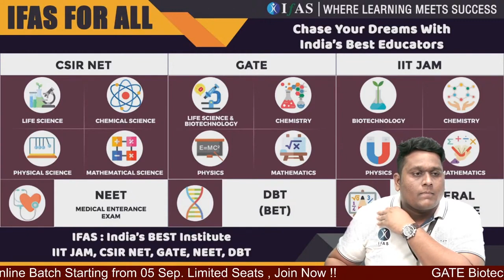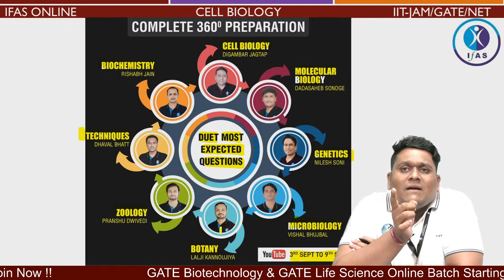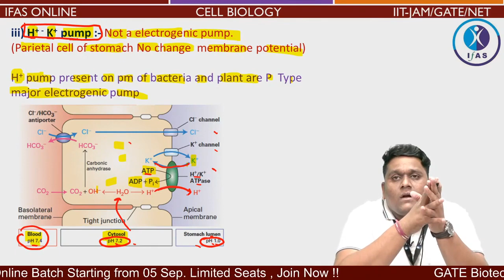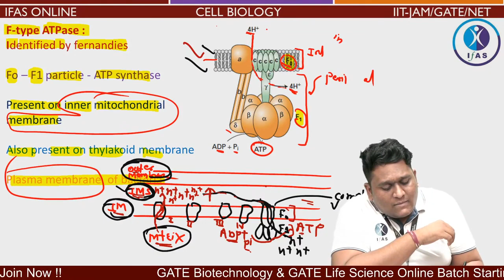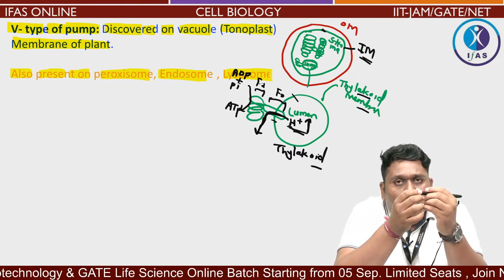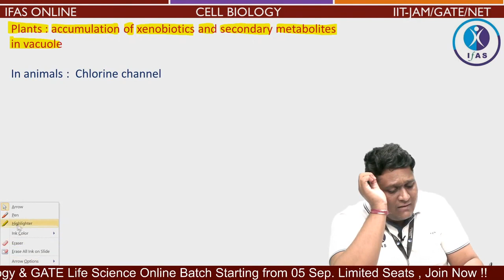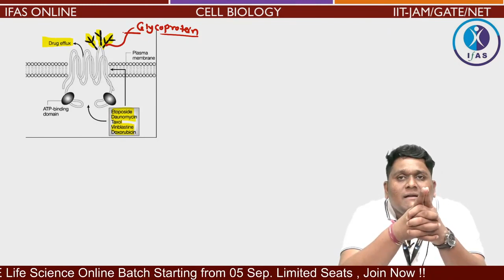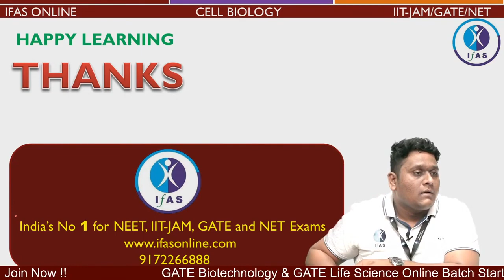𝐋𝐞𝐜𝐭𝐮𝐫𝐞 𝟏𝟒: 𝐅 𝐓𝐲𝐩𝐞, 𝐕-𝐭𝐲𝐩𝐞 𝐏𝐮𝐦𝐩𝐬 𝐚𝐧𝐝 𝐀𝐁𝐂 𝐭𝐫𝐚𝐧𝐬𝐩𝐨𝐫𝐭𝐞𝐫 || 𝐂𝐞𝐥𝐥 𝐁𝐢𝐨𝐥𝐨𝐠𝐲 𝐛𝐲 𝐃𝐉 𝐒𝐢𝐫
Crack MSc Entrance (IIT JAM, GAT B, TIFR, DU, BHU, JNU & CUCET) with Best Online & Classroom Coaching at IFAS by India's Best Educators

Dear Aspirants, To get complete info, you can fill out the form Also, you can call on for any support.